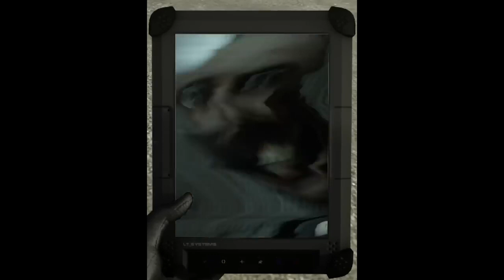Skibidi toilet all 1-35 seasons